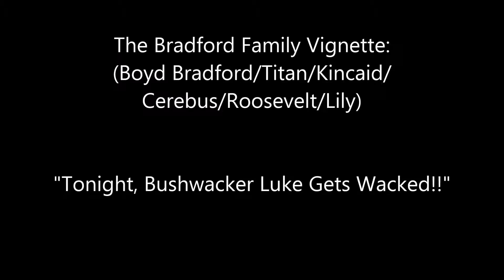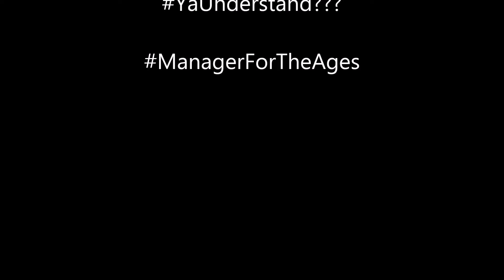Bushwhacker Luke Gets Whacked: Manager Boyd Bradford & The Bradford Family- TCW Wrestling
The "Manager for the Ages" Boyd Bradford lines out The Bradford Family as Roosevelt the Dog prepares to destroy WWE Hall of Fame inductee, "Bushwhacker" Luke Williams. From TCW Wrestling.